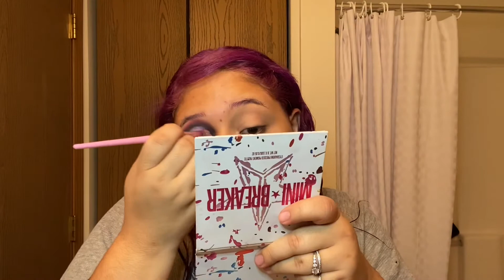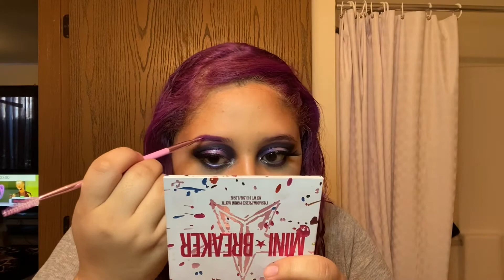Dark purple halo eye makeup